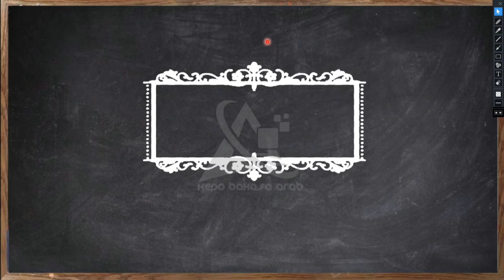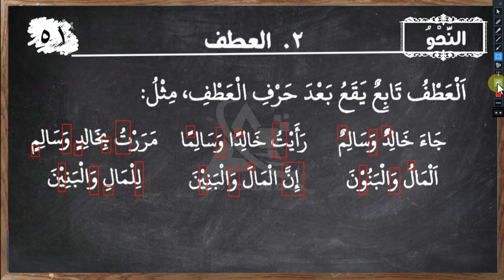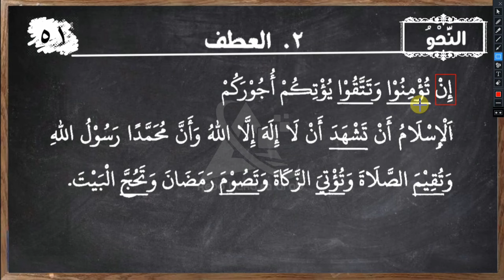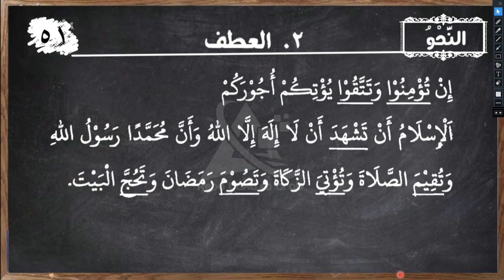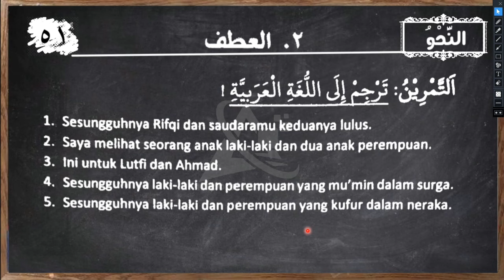Al-Muyassar Part 52 || Atfun.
video ini adalah pembahasan tentang kitab Al muyassar FII ilmin nahwi yang membahas tentang kaidah-kaidah bahasa Arab yang sangat cocok dipelajari oleh pemula dalam bahasa Arab dengan penjelasan yang sederhana ringkas mudah dipahami dan disertai contoh sehingga maksimal dalam memahami kaidah-kaidah bahasa Arab terima kasih semoga bermanfaat.

1